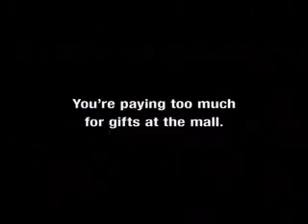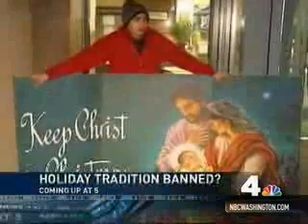World AIDS Day WRC 12-1-09.wmv